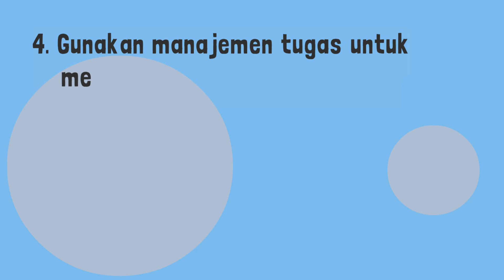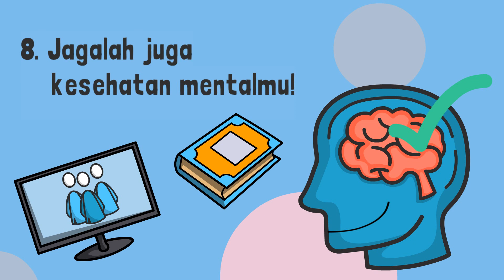Panduan Belajar Di Rumah